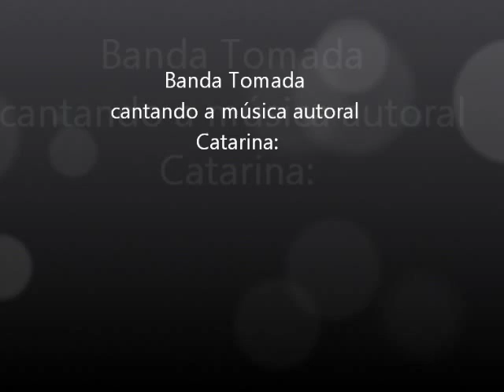Banda Tomada cantando a música autoral Catarina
REVISTA KEYBOARD BRASIL
Edição 23 Junho 2015